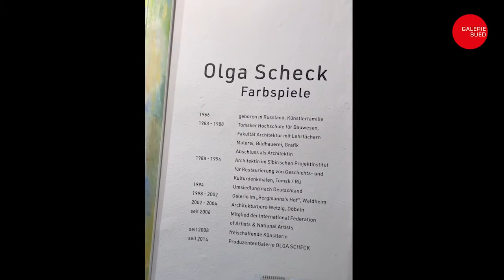Olga Scheck - Farbspiele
Malerei
Ausstellung 19.07. bis 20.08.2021 in der GALERIE SUED Leipzig